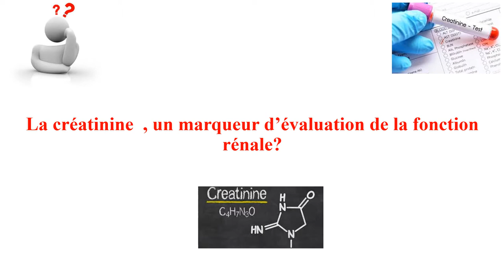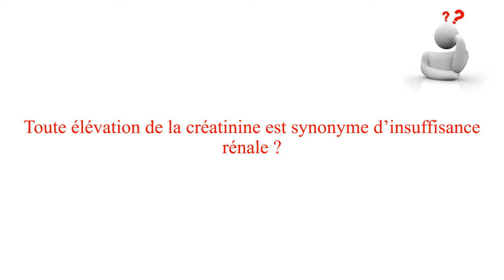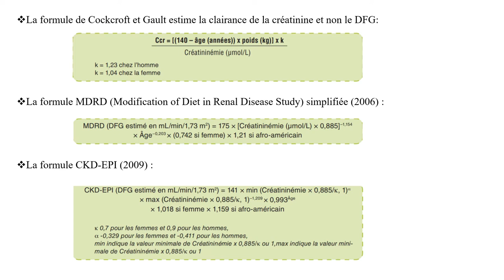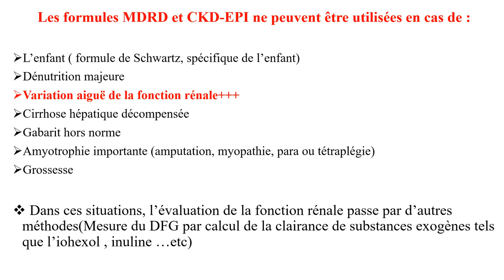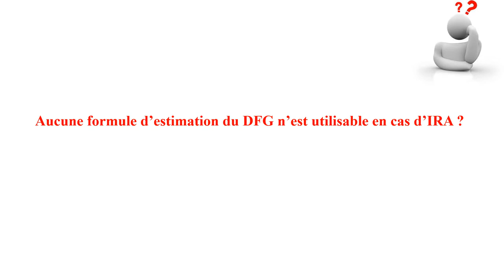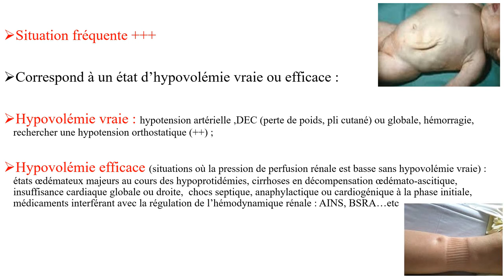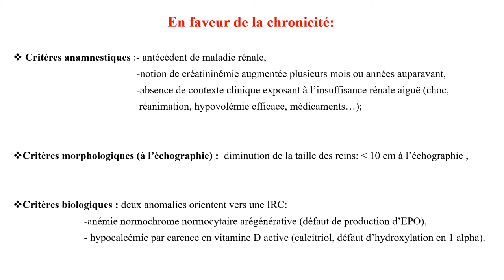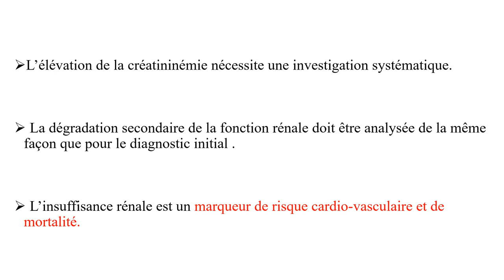CAT devant une élévation de la créat ( Cinquième Année Médecine )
Le cours est présenté par Dr. BELGAID , module: Néphrologie pour les étudiant de la cinquième année médecine